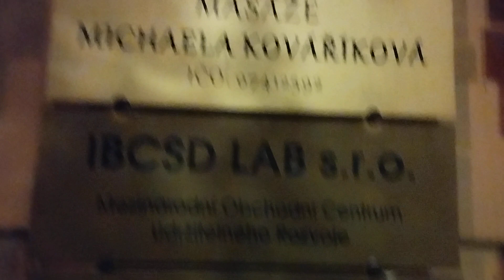INDUSTRY 5.0 - TRIP TO WORK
Recorded in Plzen, Czech Republic, Europe, EARTH
Riding on ELECTRIC UNICYCLE